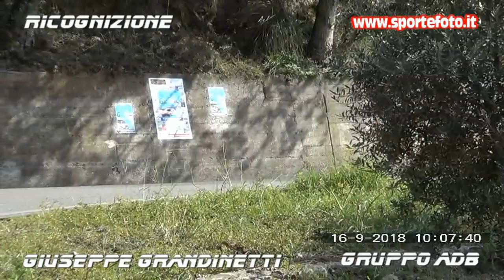Giuseppe Grandinetti - 6` slalom citta` di Amato (CZ) 16-09-18